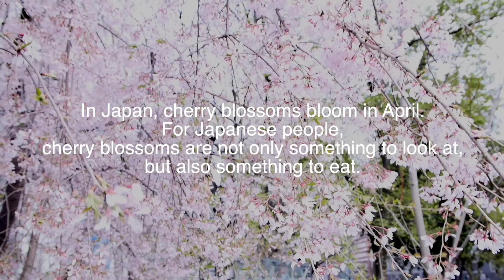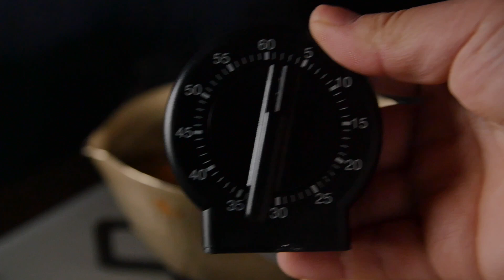Transparent cherry blossom jelly made from agar.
Transparent cherry blossom jelly made from agar. 벚꽃 櫻花 चेरी खिलना 透明的 투명 पारदर्शी  sweets

Detailed instructions and resources for this video are available on another channel.
The following channels.